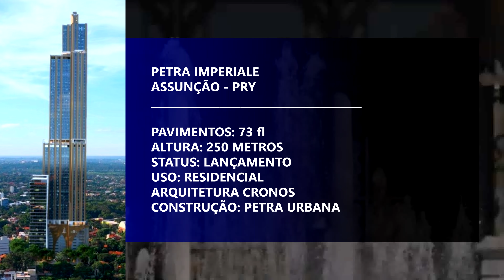PETRA IMPERIALE - O MAIOR EDIFÍCIO DO PARAGUAI - PRY